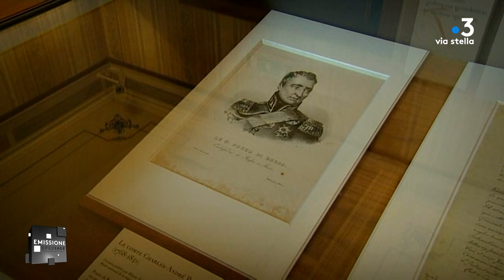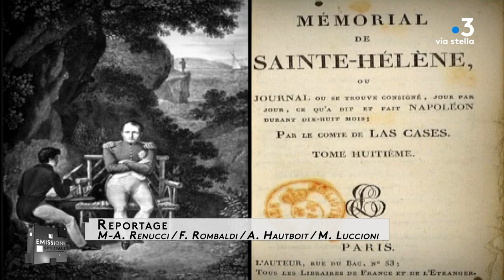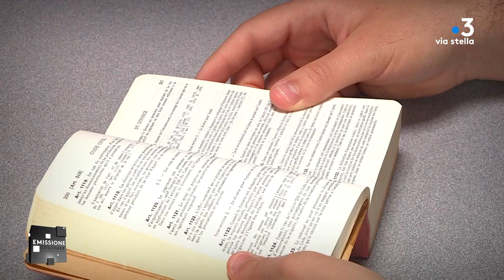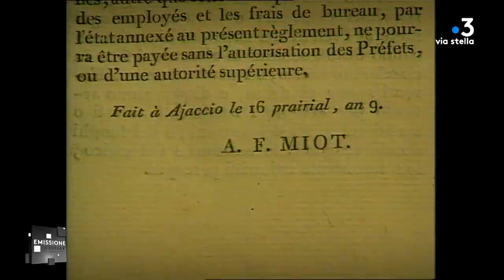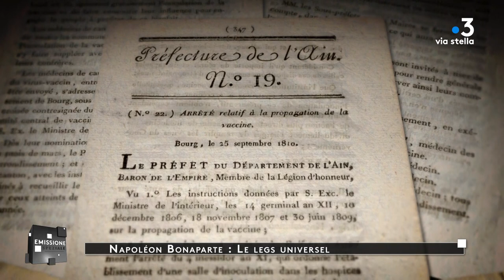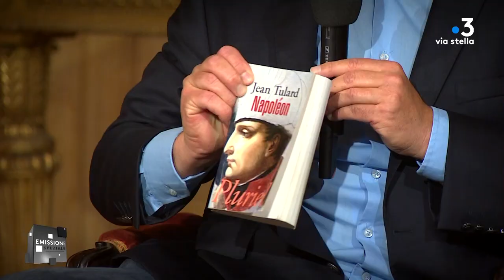Emissione Speziale du 5 mai 2021 : Napoléon et la Corse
Il y a 200 ans, le 5 mai 1821 Napoléon Bonaparte en exil à Saint Hélène rendait son dernier souffle. Né à Ajaccio, cet homme qui aura dominé l’Europe fascine toujours autant, suscitant l’admiration ou le rejet, très rarement l’indifférence.